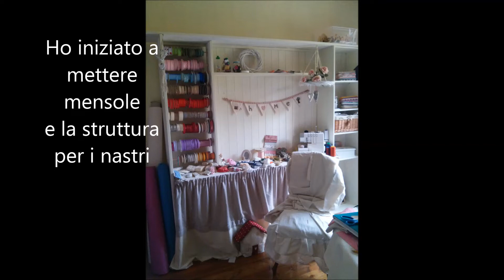💙 la nascita della mia stanza creativa - elicrea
salve amiche creative, sto realizzando altri cambiamenti nella mia
sew room, nel frattempo vi mostro i miei primi passi e man mano ho capito  alcuni sbagli e sto recuperando,spero di esservi di aiuto.